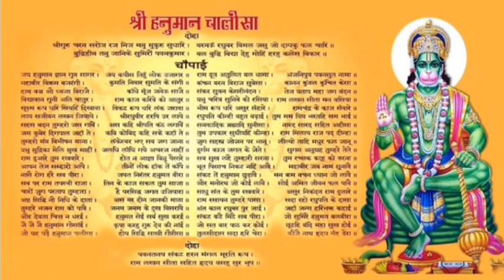🙏रामदूत शंकर सुमन 🙏 दो बल बुद्धि निधान